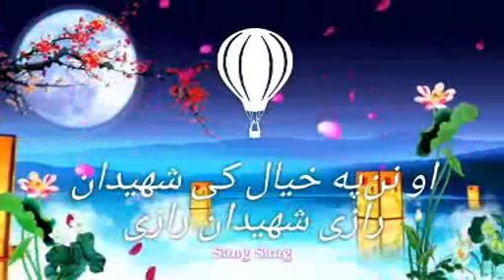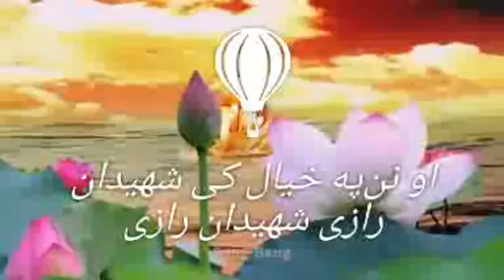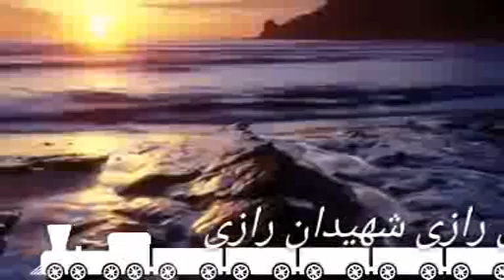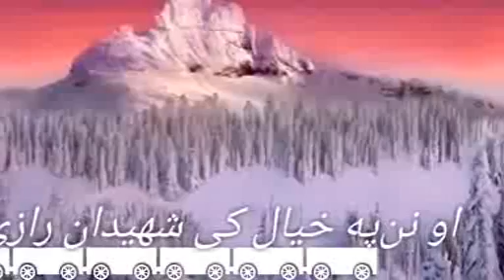Pashto Sad Nazam Zalmay 2018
Pashto New Best song, Songs ghazal, tapay, tapy, tapey Natt, Naat, 2018 Nasheed, Nazam, Tarana,Poetry